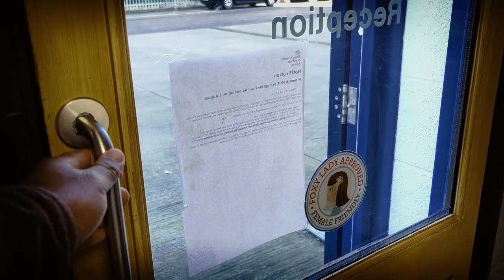OPPO FIND X2 PRO SHORT FILM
did s short film at work with my oppo find x2 pro, the colour accuracy, stabilization and overall footage is phenomenal. video has being edited.